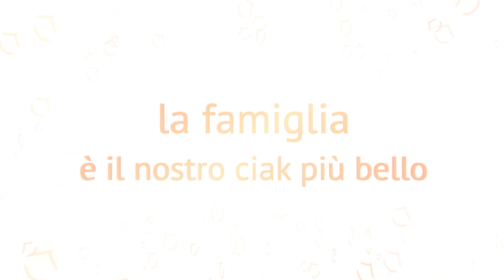Fiuggi Family Festival spot 1 - La famiglia è il nostro ciak più bello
Fiuggi Family Festival: l'unico Festival al mondo interamente dedicato a tutta la famiglia.

Al centro del Fiuggi Family Festival non c'è lo star system cinematografico, ma la famiglia. E' questo che lo rende speciale e unico. Per la prima volta cambia il punto di osservazione: non più la famiglia che gira intorno al cinema ma è il cinema che gira intorno alla famiglia.

La V edizione si terrà dal 25 al 29 luglio 2012 e avrà com tema "il bello della famiglia".
Seguici anche su facebook e twitter

Regia e Sceneggiatura: Federico Caponera

Prodotto da: Spread Communication
Direttore di produzione: Angelo Astrei
Produttore esecutivo e Aiuto regia: Stefano Nicotra
Direttore della fotografia e Post-produzione: Matteo Terrinoni
Scenografia e Costumi: Bianca Sartirana
Audio: Alex Di Giulio
Musiche: Giorgio Astrei
Trucco: Ilaria Ceci
Elettricista: Massimo Padovano

Cast:
Mamma: Julie Arlin
Papà: Emanuel Madaschi
Figlia: Elena Di Stante
Figlio: Lorenzo Vincenzi
Regista: Luigi Granato
Segretaria di edizione: Annarita Paludi
Operatore: Stefano Nicotra
Fonico: Paolo Di Rienzo
Costumista: Luisanna Trigiani